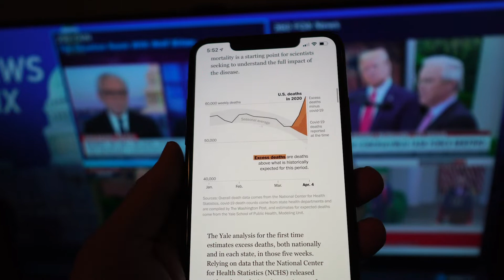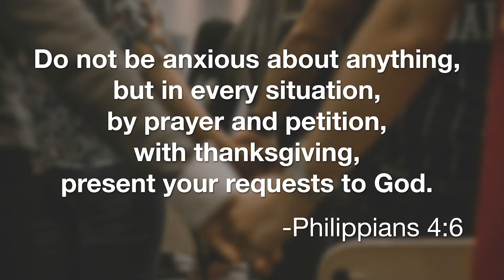Mind Control and COVID-19 Anxiety - Getting Through This Together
It's easy for anxious and fearful thoughts to dominate our lives.  How can we control our minds?  Bill says the key is replacing those thoughts with other thoughts, and one easy way to do that is to focus on gratitude!

🌳 To support this ministry and join us reaching people all around the world click here ➜

CCLI# 1044349